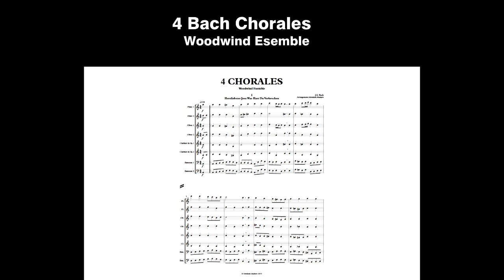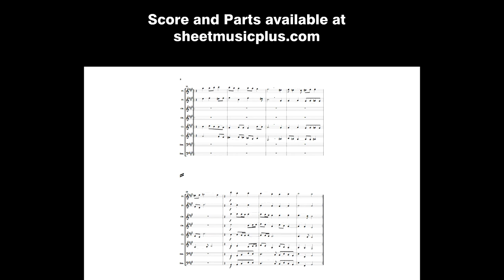4 Bach Chorales For Woodwind Octect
4 Chorales of Bach orchestrated for woodwind Octetc (2 Flutes, 2 Oboes, 2Clarinets and 2 Bassoons), each choral can be play individually or can be played as a piece of four movement, every part is musical an interesting, intermediate level, special for concerts, recitals, and other events.

1-Herzliebster Jesu Was Hast Du Verbrochen BWV 244-3   A minor, 4/4, 53 BPM.
2-Herzlich Tut Mich Verlangen Bach BWV 727  A Minor, 4/4, 60 BPM
3-Aus Meines Herzens Grunde BWV 269 F Major, 3/4, 80BPM
4-Herr Wie Du Willst BWV 339 A major, 4/4, 90 BPM.